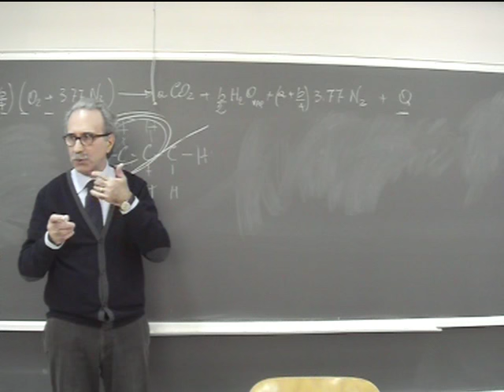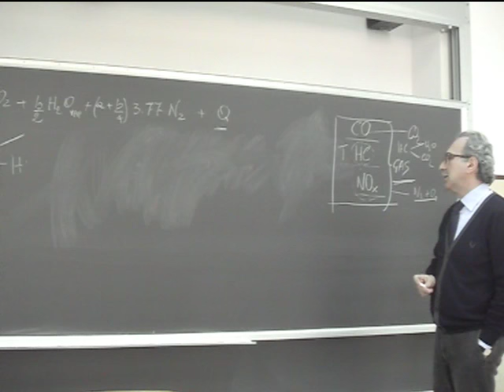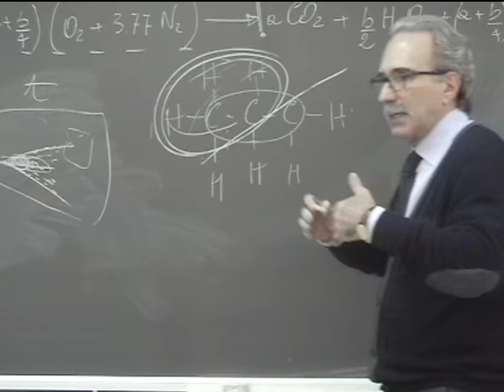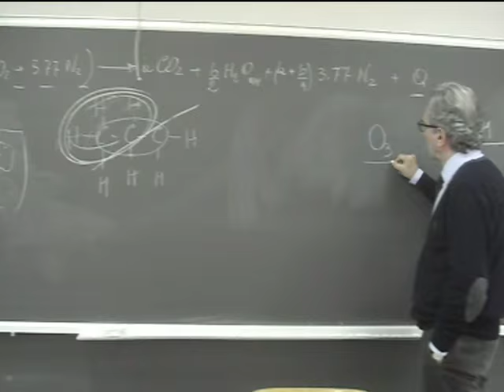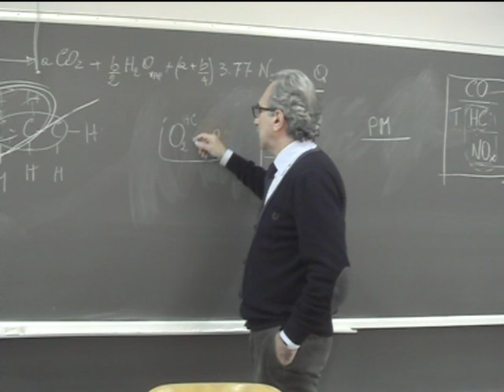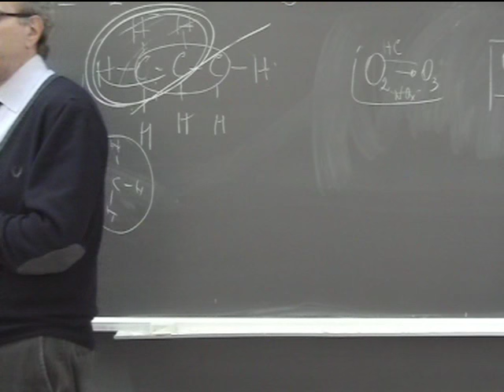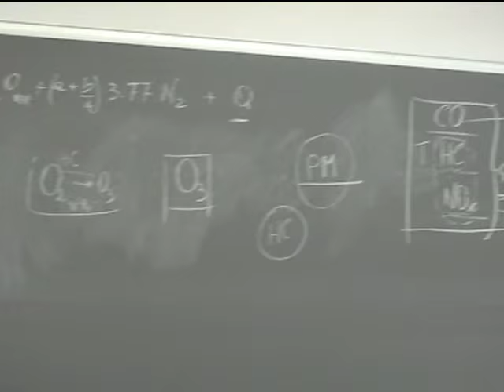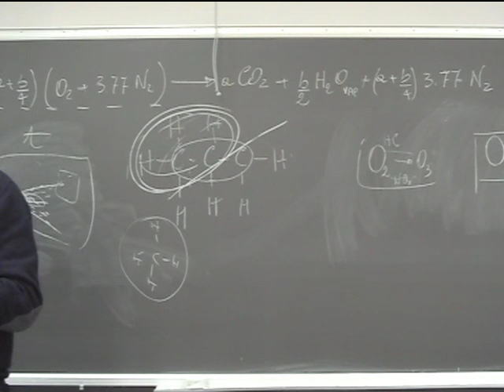Lezione 10b Macchine e sistemi energetici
Formazione e controllo degli inquinanti